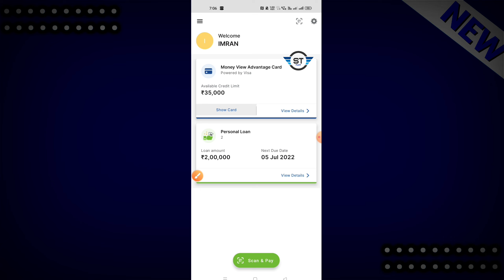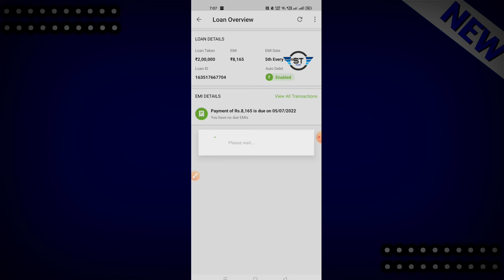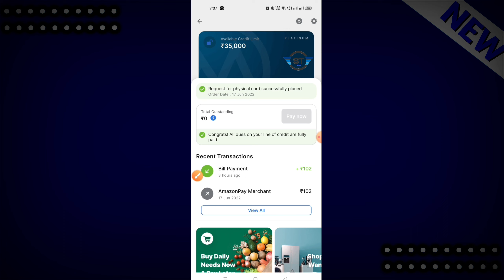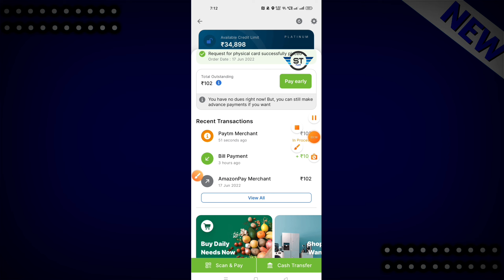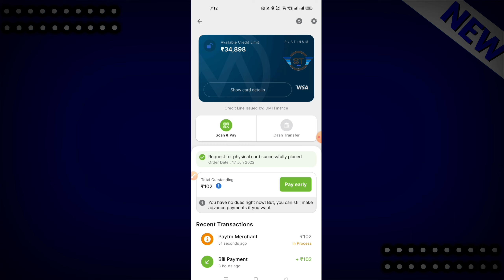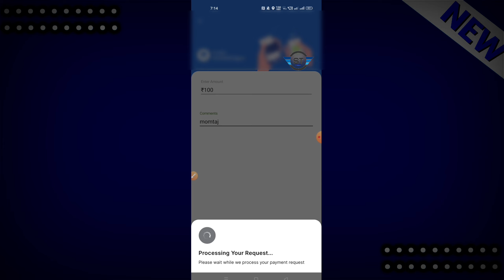money view credit card | money view credit limit transfer | how to use money view credit limit